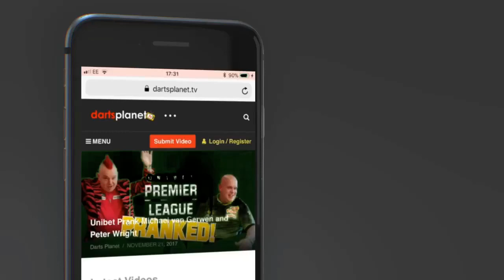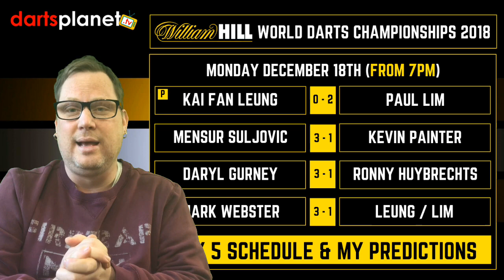DAY 5 SCHEDULE & PREDICTIONS | WORLD DARTS CHAMPIONSHIP 2018 - WHAT ARE YOUR PREDICTIONS?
This video features the schedule and my predictions for day 5 of the William Hill World Darts Championship 2018 from the Ally Pally.

Monday 18th December ( Evening session From 7pm )

My Predictions .

DAY 5 SCHEDULE & PREDICTIONS | WORLD DARTS CHAMPIONSHIP
2018 - WHAT ARE YOUR PREDICTIONS?

Kai Fan Leung 0 - 2 Paul Lim (P)
Mensur Suljovic 3 - 1 Kevin Painter
Daryl Gurney 3 - 1 Ronny Huybrechts
Mark Webster 3 - 1 Kai Fan Leung/Paul Lim

dartsplanet.tv